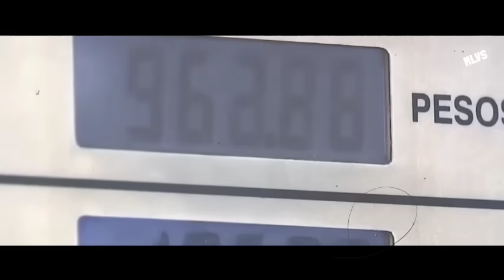XI PINAG BANTAAN SI PBBM? MALAKING BABALA TO SA PILIPINAS! PRESIDENTE NG CHINA MISMO ANG NAG BANTA!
Nakaka takot ang babalang ito.

Malaking Gulo ito pag babanta ng CHINA.